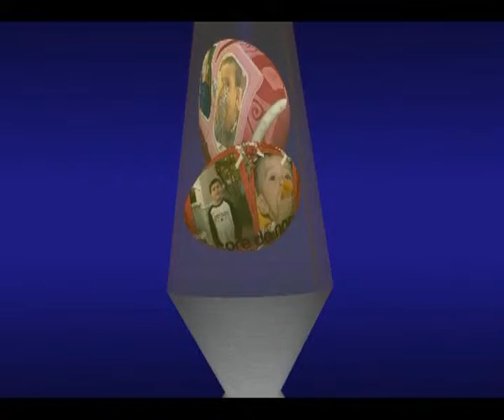napolinotte..i nipotini-2.flv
ancora un po' di ..famiglia.
un grazie all'autore del brano musicale.